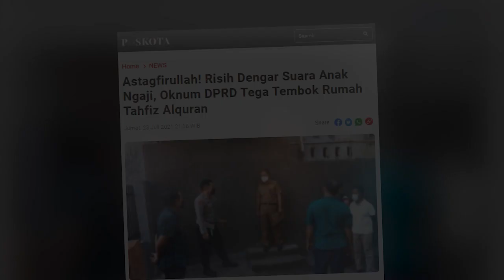TEMBOK PEMBATAS RUMAH TAHFIDZ QUR'AN AKHIRNYA DIBONGKAR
Tembok yang menutupi akses jalan Rumah Tahfidz qur’an Akhirnya
Dibongkar Satpol PP Sabtu (24/7/21) pagi.

Satpol PP Kec. Panakukang, Kota Makassar membongkar tembok
pembatas rumah Tahfidz Qur’an Nurul Jihad di jl Ance Daeng Ngoyo